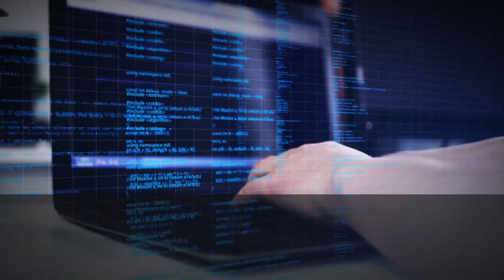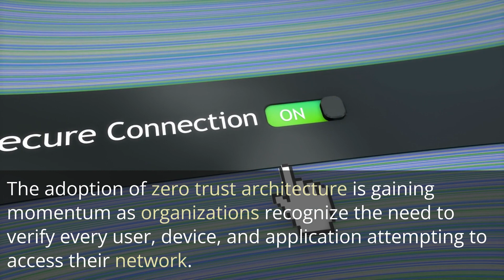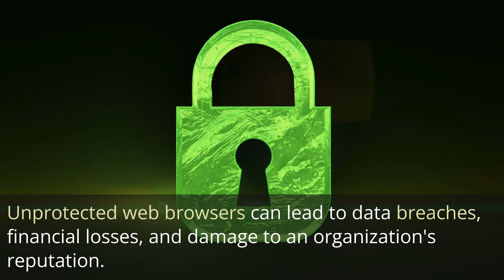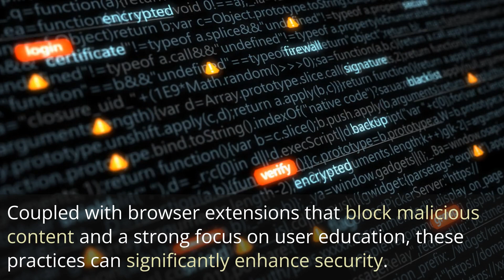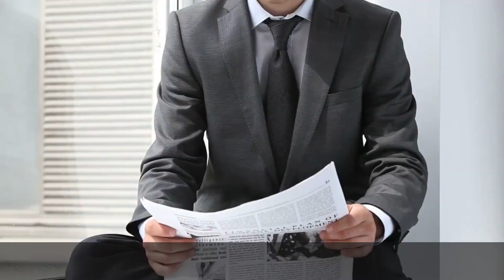Insights from Cybersecurity Events, Google's Chrome Defense, and Microsoft's Password Flaw!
Join us for a riveting episode of The Daily Threat as we delve deep into the ever-evolving world of cybersecurity. From the revelations of recent cybersecurity events to Google's proactive stance with Chrome security updates and the concerning Microsoft Visual Studio Code flaw, we unpack the details of these critical stories. Discover how attackers breach defenses, their methods, and the dire risks these threats pose to businesses and individuals alike. Stay empowered with expert recommendations and best practices to fortify your digital presence.